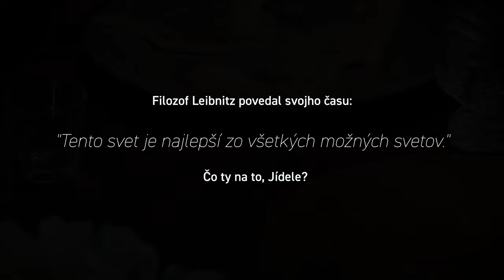SLEDE, Shlomo ben Rivke: Filozofická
SLEDE - Filozofická
Text: Shlomo ben Rivke, Hudba: Mojše Band
Video a postprodukcia: Jakub Stračina, Zvuk: Michal Paľko

Toto video nemá žiadnym spôsobom propagovať alebo inak nabádať ku konzumácií alkoholu či rýb.
Pite s rozumom od 18 rokov. Jedzte ryby, lebo sú zdravé.